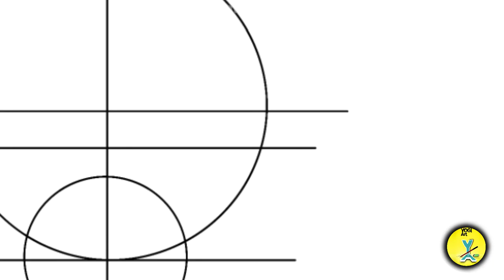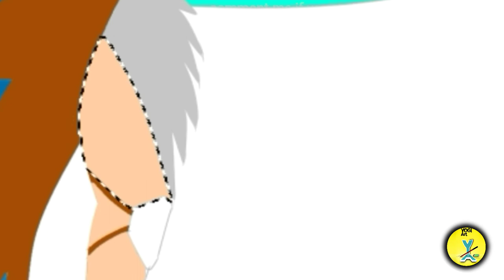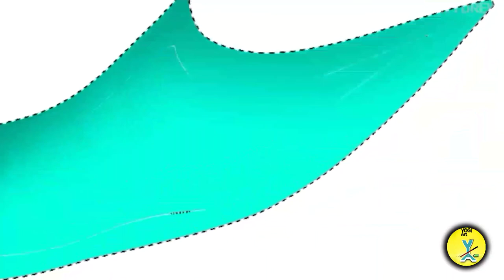Warrior drawing using Android application || IBIS PAINT X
@Yogi Art